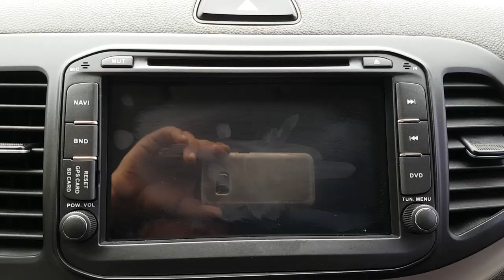2016 MORNING GT296066